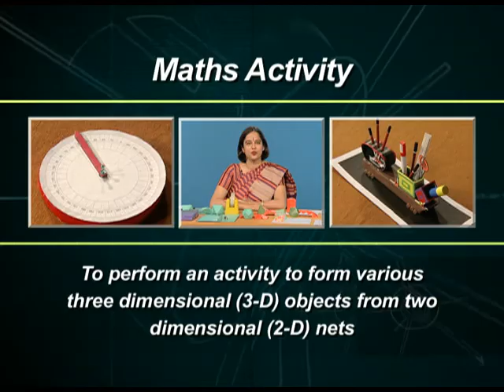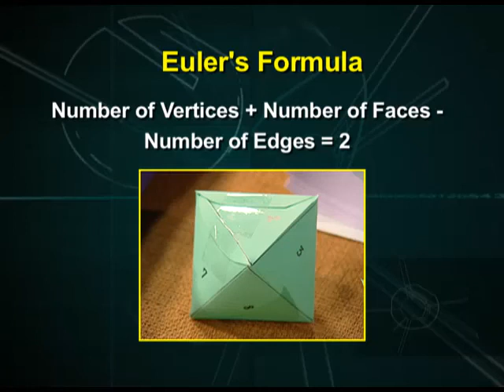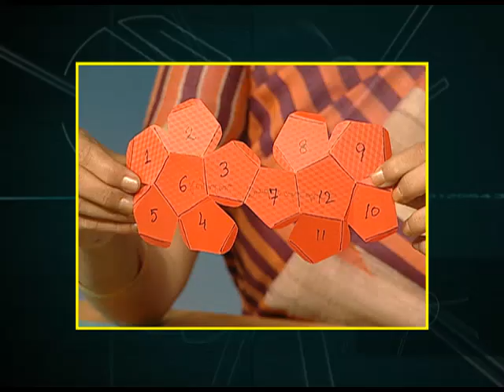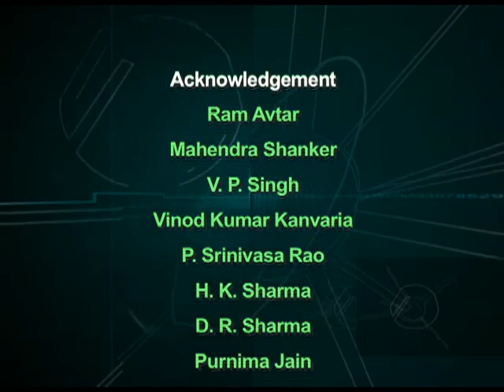NCERT Maths Activity 24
This is a program based on Mathematics; covers an activity to form various three dimensional (3-D) objects from two dimensional (2-D) nets